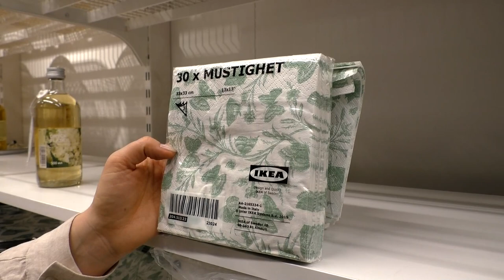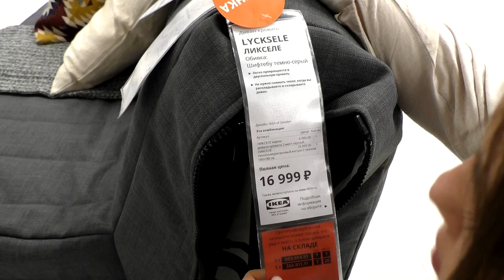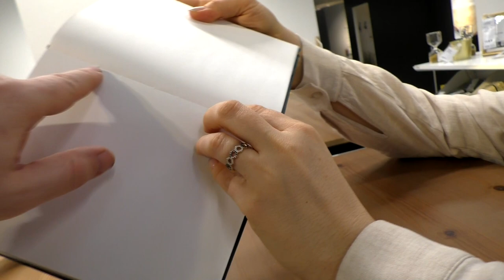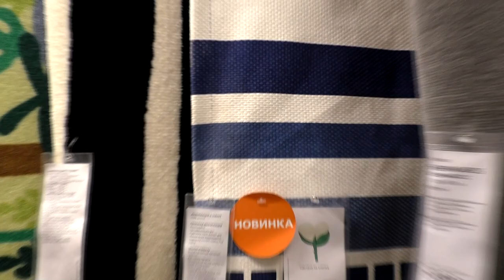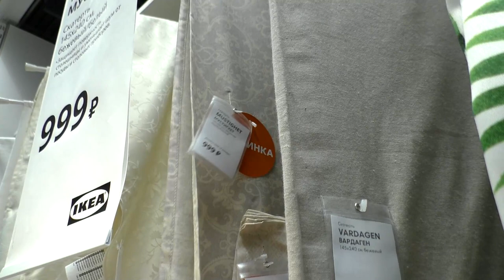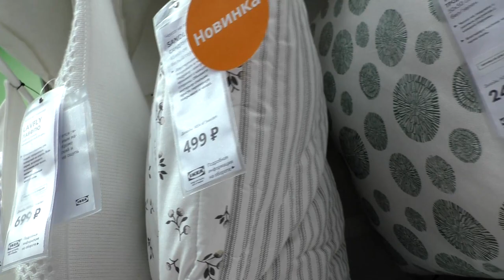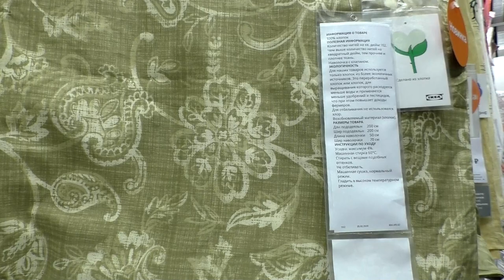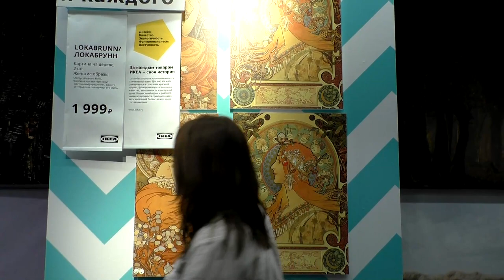Новинки икеа. Очередное обновление ассортимента . Февраль 2020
Наши контактные данные.
430003 республика Мордовия. город Саранск. ул.Большевистская 85
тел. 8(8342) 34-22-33